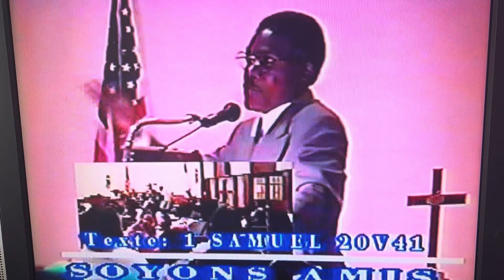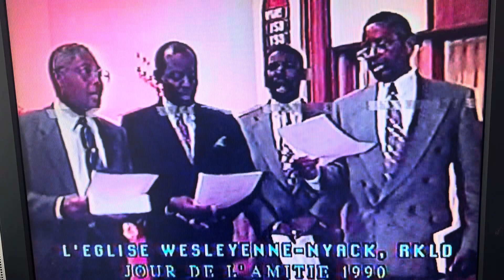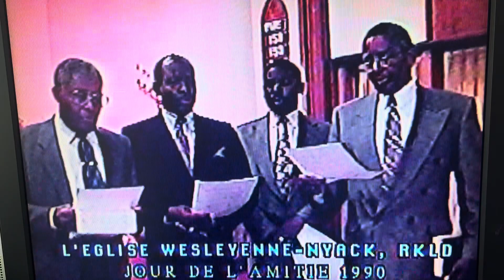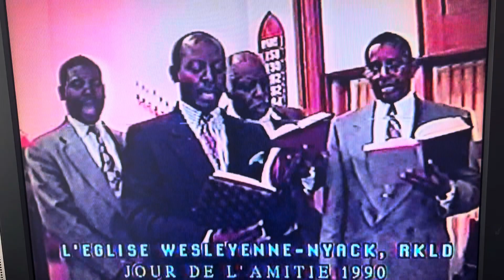JOUR de l’amitié/ Wesleyenne -Nyack, NY.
@Pierre Ulrick Bastien/Source de Vérité : Jour de l’ Amitié/ Wesleyenne -Nyack, NY.